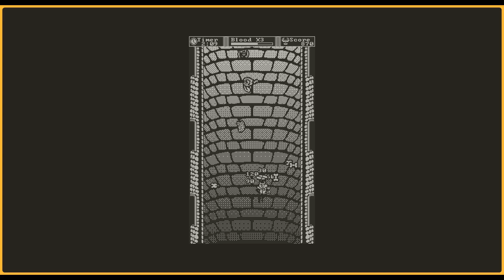Chopter Copter - Launch Date Trailer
Howling wind and pouring rain conceal King Vamperus as he propels through the night, assaulting the tower of the Elder Ones. Without their blood, King Vamperus and the Klah'kee people will surely wither to dust before the dawn...

...Thus, their endless dream would become a fable lost to history.

FEATURES:
- Control your copter using the Playdate's crank!
- Slice, dice, and weave through wacky weirdos!
- Juggle gibs and gyrate in jolly jubilation!
- Propel yourself to greatness and aim for the high score!